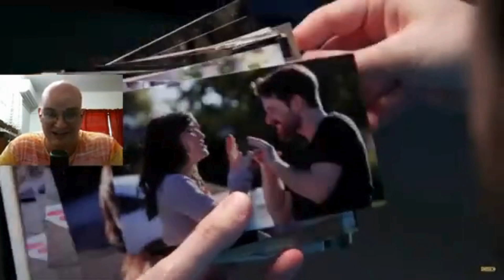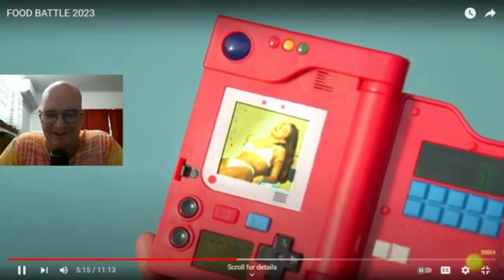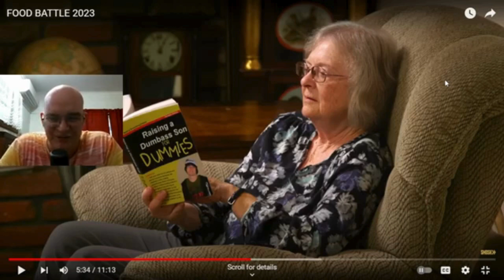Fanboy Reacts: 'FOOD BATTLE 2023'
The time has come for me to react to the newest food battle and I gotta say it was defiantly worth the wait. Not only was the battle fantastic, but we had a lot of great call backs to previous battle and two classic characters returned to add hilarity to the video. I probably should've finished the other battles before doing this, but what can you do.

I also want to apologize for the videos poor quality, I ran into a few hiccups while I was editing that ended up lowering the videos resolution.